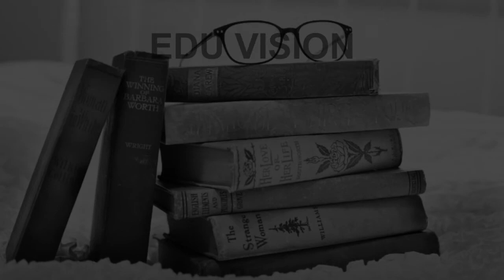Schools around Ramkote, Koti, Hyderabad CBSE, Govt, Private, International | Edu Vision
Must Watch.. Best Schools around Ramkote Koti, Hyderabad- CBSE, Govt, Private, International

Listed Schools:
All Saints' High School
Diamond Jubilee High School
Little Flower High School
Nasr School
Seventhday Adventist High School
Slate-The School
Sri Aurobindo International School
Sri Gujarati Vidya Mandir High School
St. George's Grammar School
The Hyderabad Public School, Begumpet

This is not the listing of Top Schools around Ramkote, it's the list of best Schools around Ramkote as per the ratings given by our users.